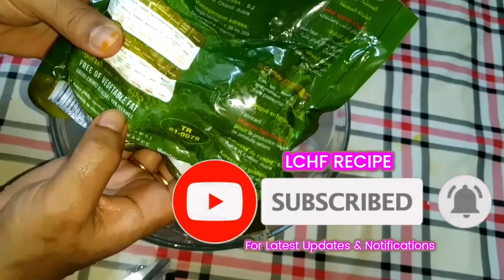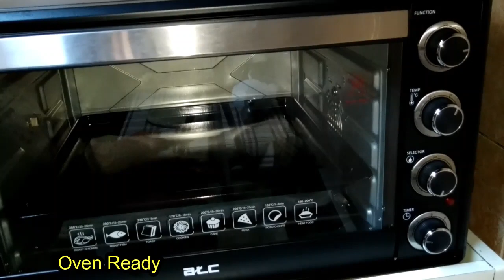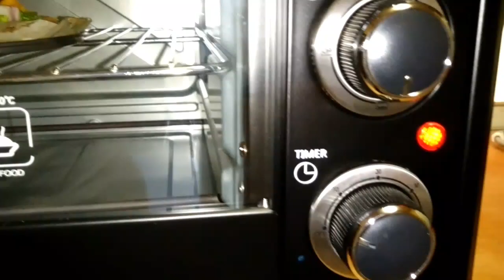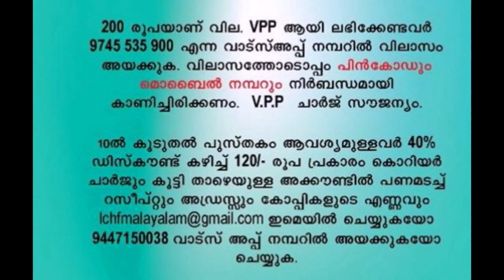BEST PIZZA RECIPE | LCHF KETO | With Subtitles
Cauliflower Pizza..
(കോളി ഫ്ലവർ പിസ്സ) with Home Made Tomato Sauce